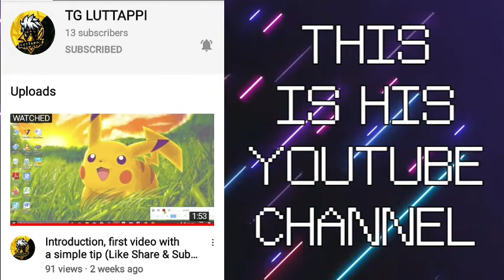happy birthday my friend 🥳!